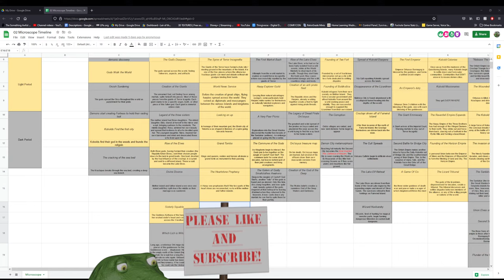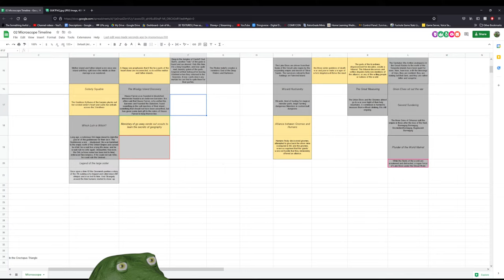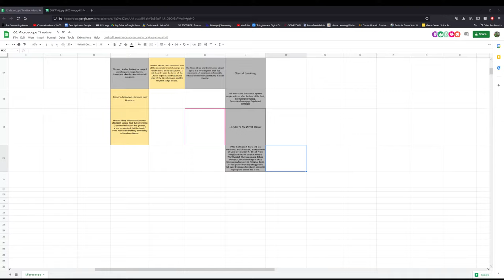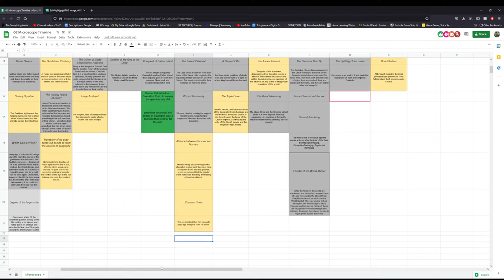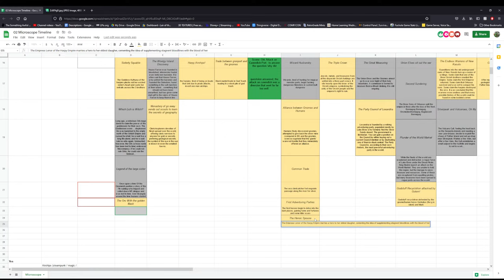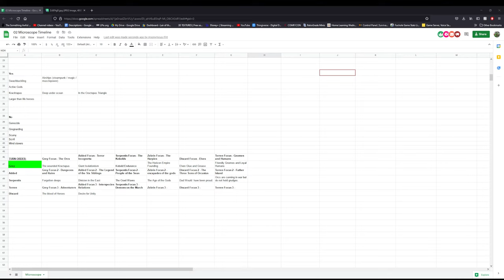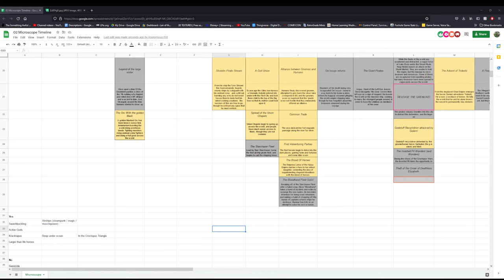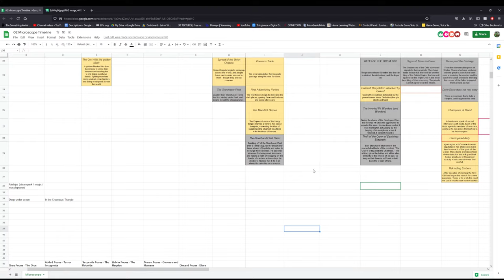Microscope Session 2 - World building for the campaign! Part 4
We return to microscope, and the world history is getting more detailed - but we have a good way to go yet!